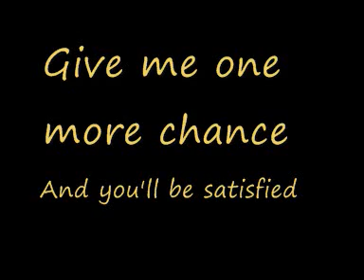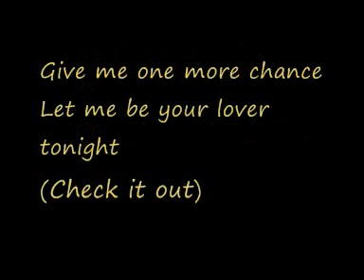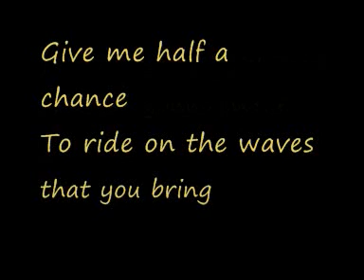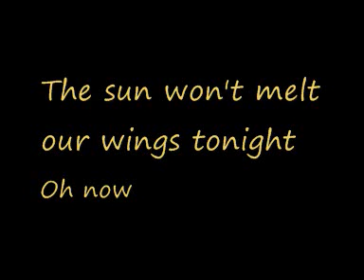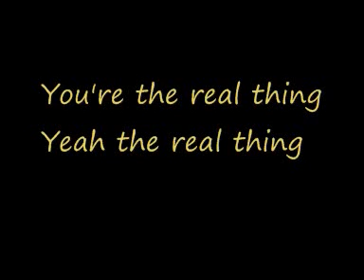U2-Even better than the real thing (Lyrics)